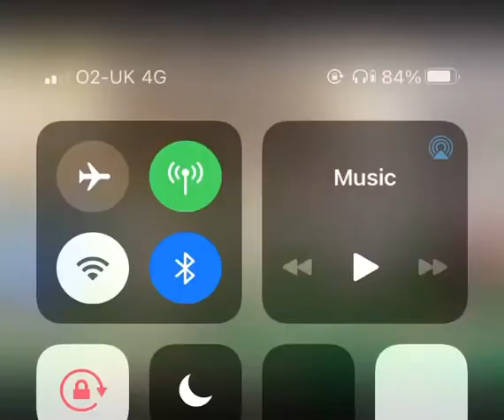Ya Hussain Ya Hussain Nasheed 2021